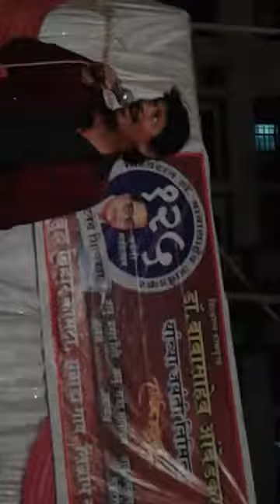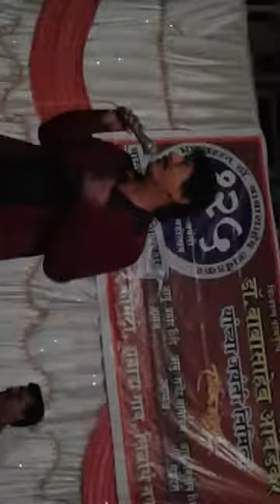Dr BABA SAHEB AMBEDKAR JAYANTI 2016